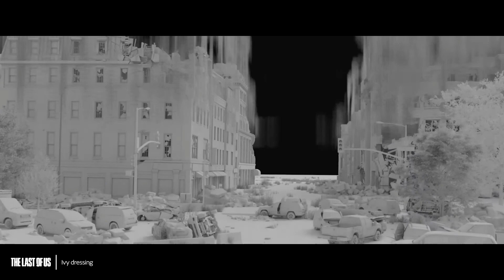Luke Dewhurst - Environment Generalist Showreel 2023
2023 showreel demonstrating my work as an environment generalist on The Last of Us, Shazam! Fury of the Gods, and Citadel.